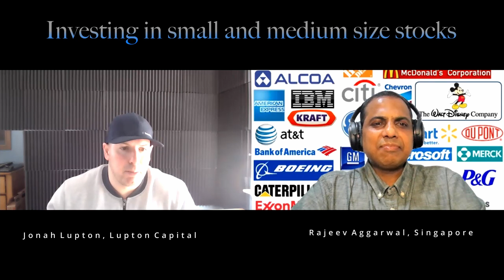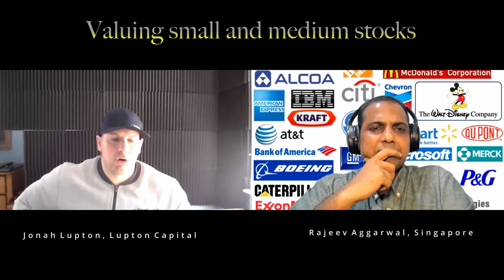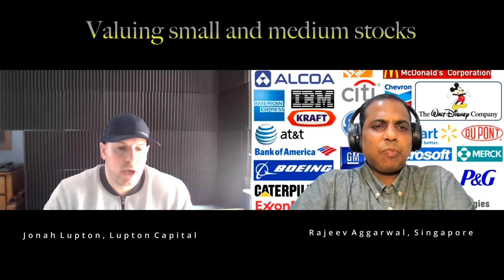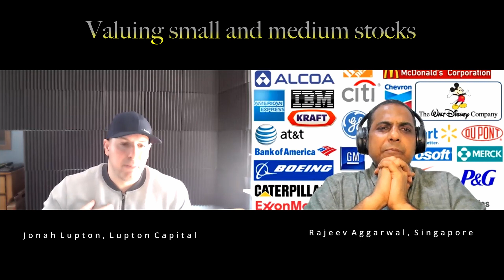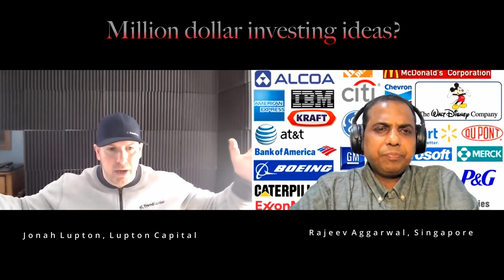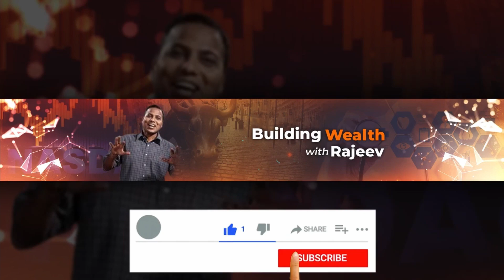Investing in small , medium companies with Jonah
Jonah Lupton is a former wealth and portfolio manager with leading banks like Morgan Stanley and now has his own advisory services. Jonah is hugely sort after for his views on investing. The interview was recorded in the last week of April. however, couldn't be aired because of personal reasons. However, fundamentals remain intact and discussion offers some really valuable advice from a top investor.

time stamps

00:00:00 intro
00:00:46: why invest in small /medium companies
00:07:17 How to value small/medium companies
00:12:13 Million dollar investing ideas
00:20:13 Biggest investing losses
00:26:17 Biggest investing gains
00:28:27 how to manage mental health
00:30:51 thank you

About me:
My name is Rajeev aggarwal. I started my career as stock market reporter with CNBC in India. Later i took to a quieter life in Singapore as marketing services consultant. i have started this channel to help people make sound decisions about wealth. Wealth being financial wealth (investments, entrepreneurship), spiritual and physical wealth. It is essentially my journey to live through the life.  you can find me at